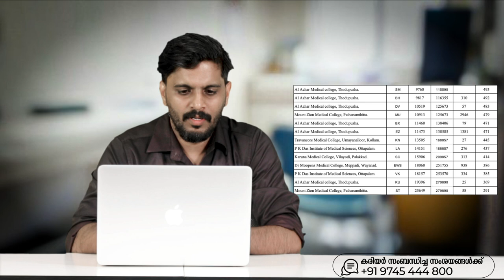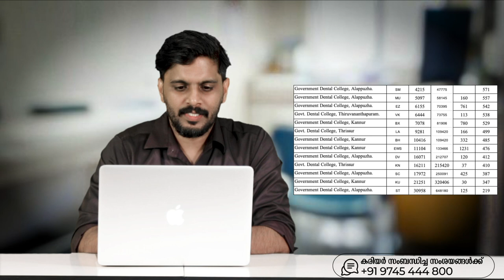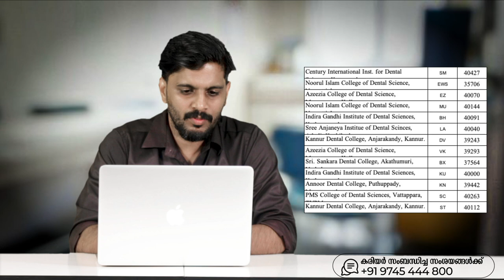ഈ വർഷം MBBS-BDS 3rd ALLOTMENT-ൽ എന്താണ് സംഭവിച്ചത് ?LAST RANK , CATEGORY RANK , ALL INDIA RANK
kondotty
Malappuram, Kerala-673638